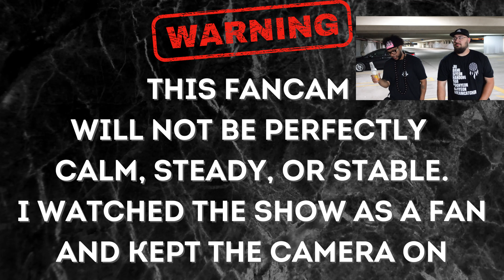Loona - Why Not? - 4k Reading PA 8/15/22 Loona The World Tour